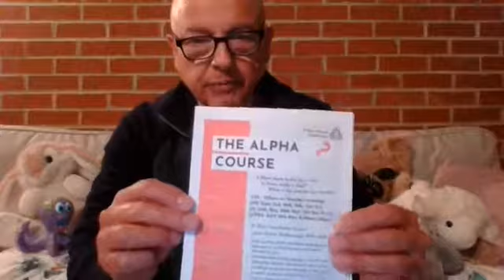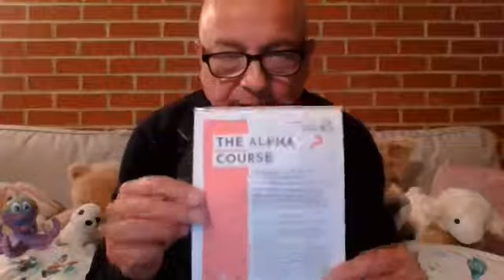Melvyn's Thought for the day 29.08.22 -The Alpha Course